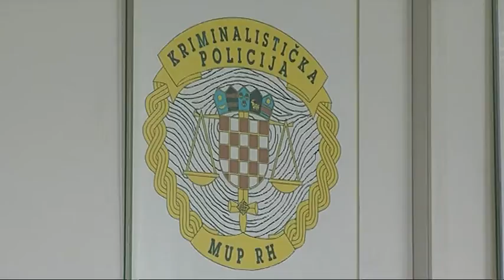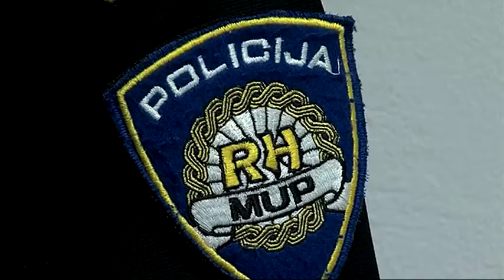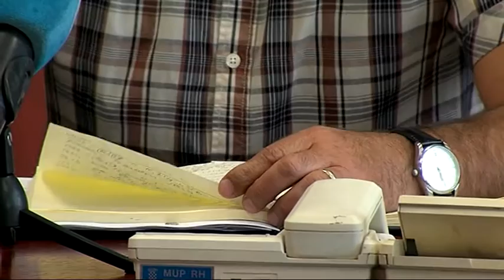SBtv Vijesti - Šest teže ozlijeđenih, jedna osoba poginula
17 kaznenih djela počinjena su na štetu imovine. Većinom krađe ili teške krađe. U području prometa evidentirano je 13 prometnih nesreća.5 ih je rezultiralo materijalnom štetom dok je u 7 prometnih nesreća bilo ozlijeđenih osoba. 6 osoba zadobilo je teže ozlijede dok je 16 osoba lakše ozlijeđeno.